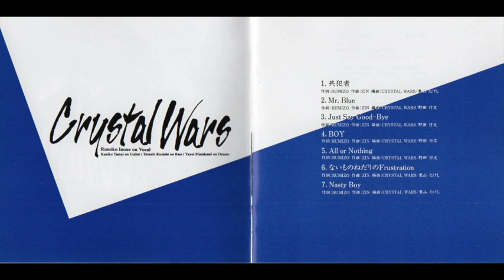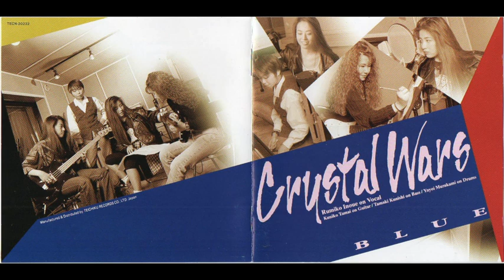CRYSTAL WARS - Mr Blue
Crystal Wars - Blue 1993 (Female Fronted Melodic Rock)